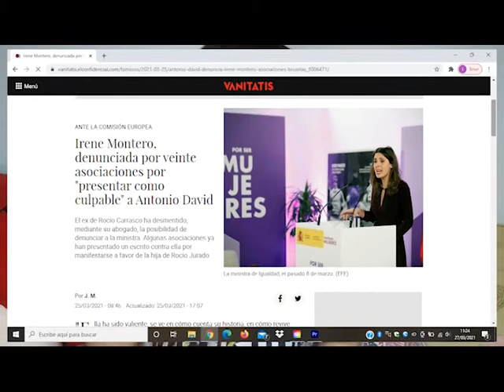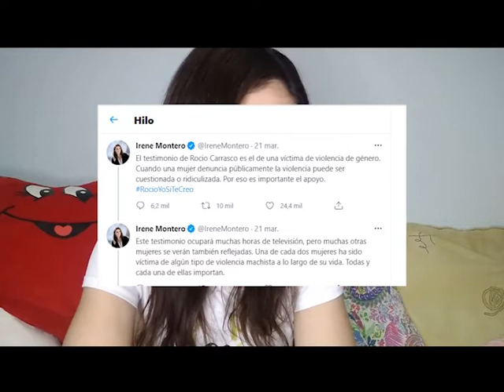Irene Montero ¡¡DENUNCIADA!!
Aplicar el "Yo sí te creo" en el caso de Rociíto le ha costado a Irene Montero una denuncia ante el Tribunal Europeo de Derechos Humanos.